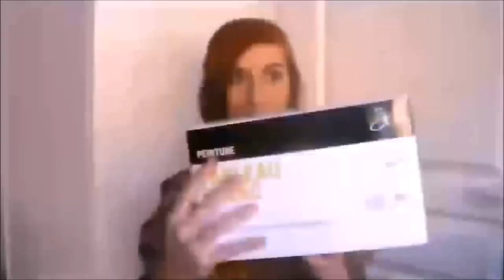CONCOURS! Coloriage mystere DISNEY !(speed coloring)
C'est reparti pour un coloriage mystère avec cette fois 2 jeux!
Le premier comme d'habitude, vous devinez le plus vite possible qui se cache derrière ce coloriage, et vous me dites en commentaire à combien de minutes vous avez trouvé.
Le second jeu vous permets de gagner un sticker.
Durant la vidéo, vous verrez ma main passer en tenant un sticker. Prenez une photo de ce moment (screen, imprime écran, photo avec votre téléphone, tout fonctionne)
je tire au sort ce week end et le gagnant sera averti par mail afin de pouvoir me donner son adresse pour l'envoi de ce sticker :)
Bonne chance :)

Ma boutique Etsy est juste ici, toutes mes créations et stickers y sont disponibles :)

Matos:

- coloriage mystËre pixar
- feutres stabilos
- feutres faber castell
- feutres teintes peaux
- posca pc-3M
- posca large pc-8k

Aucun de mes feutres ne passent à travers la page.

Pour des raisons d'exclusivité, je ne dévoile pas la façon dont je réalise mes stickers. Sachez cependant que j'utilise des machines professionnelles ayant pour but la production massive. Ce sont des machines couteuses, qui prennent de la place et qui ne sont en rien interessante pour une production à petite échelle. Merci de votre compréhension.

Pour me soutenir dans mes projets et apparaitre sur la liste de mes tipeurs, tu peux aller juste ici:

Où m’écrire?
Cendre Arts BP 60215
59524 HAZEBROUCK CEDEX

Bonne journée/soirée/ nuit (au choix) :)